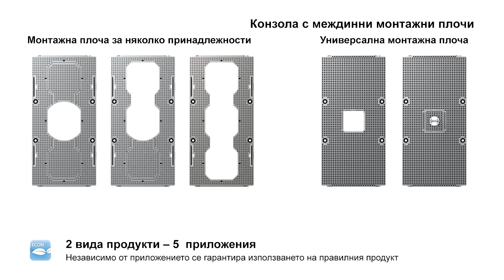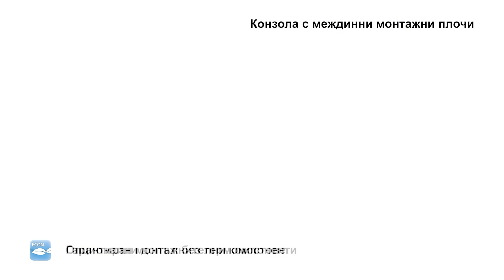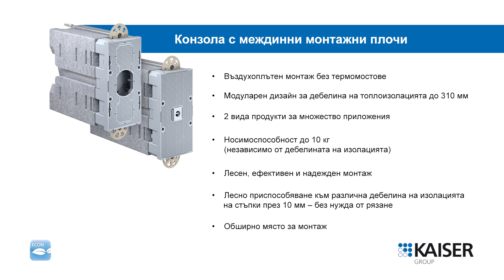Конзола с междинни монтажни плочи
Конзолата с междинни монтажни плочи за надежден монтаж на електрически инсталации в топлоизолирани външни фасади.
Стабилно закрепване на външни осветителни тела, контакти, детектори за движение, външни температурни сензори, радиоприемници, анемометри, камери, пощенски кутии и др.

- Надеждно закрепване на различни компоненти към топлоизолирана външна фасада
- Предотвратява термомостове
- Бърз монтаж с щракваща връзка
- За дебелина на топлоизолацията от 60 до 360 мм

Арт. No. 9966.31, 9966.21, 9966.32 and 9966.22